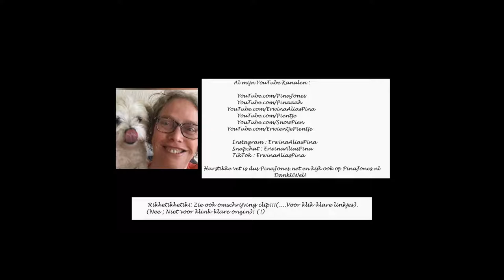Pina Jones bij Bastiaan Meijer op KX o.a. over positiviteit.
Leuk!!!

'Sites with http will now receive the message' Not secure '. Source: Google, 2018.

'Sites met http krijgen vanaf nu de melding 'Niet beveiligd'.
Bron: Google, 2018.

ThanKX to.

I've been schizofrenic for a long, long time.

But. :

I am healed by time, love of my parents, big brother and his man, my nieces, friends, my radio with my fave DJs, Ruud Gullit, my humour, my will, my believe in God and I am mainly healed by Anita Meyer Music, Peter Koelewijn Music, John and Julian Lennon music, U2 Music, SCORPIONS MUSIC, Prince Music, INXS Music, Tom Petty Music, Jan Rot Music, Boudewijn Buch, Louise L. Haye, Shakti Gaiwan, Eckhart Tolle, Isa Hoes and Paulien Cornelisse books.

These things I summed up where my lights in my darkness and gave me the power, strength, courage and the hope to go on. Thank you all for this!

Bron: Google, 2018.

Erwina alias Pina Jones; All round Entertainer (SuperAmatrice)!:

Dat is pas
ècht